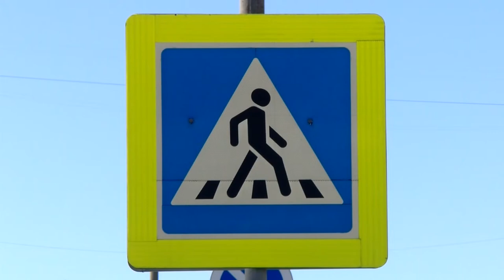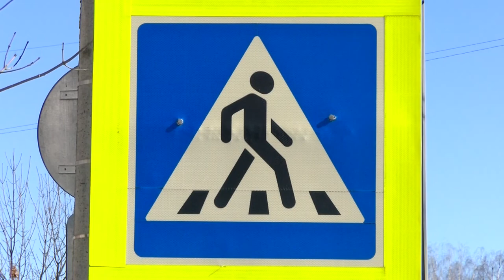Происшествия в Сарове. 9-15 марта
На улице Курчатова водитель «Шевроле» сбил женщину на нерегулируемом пешеходном переходе. Чем ещё запомнилась прошедшая неделя сотрудникам правопорядка?